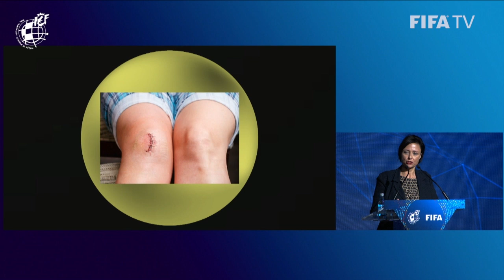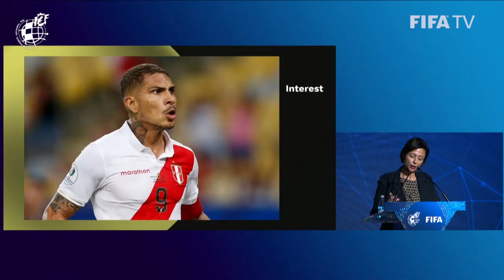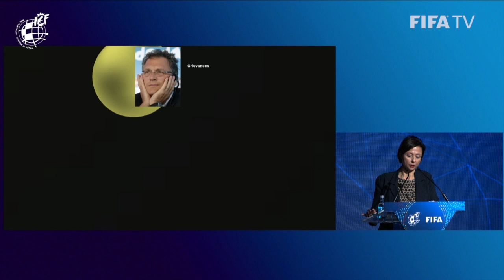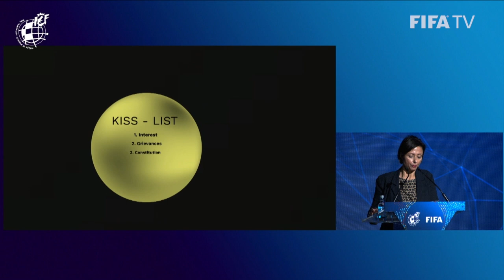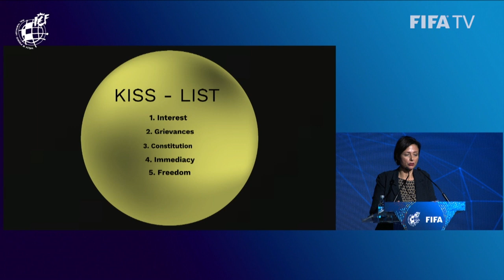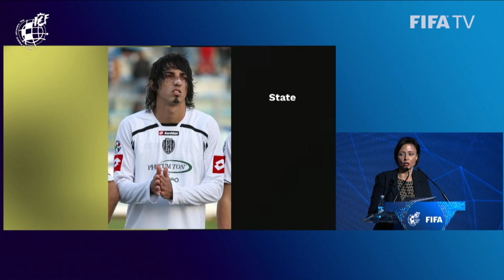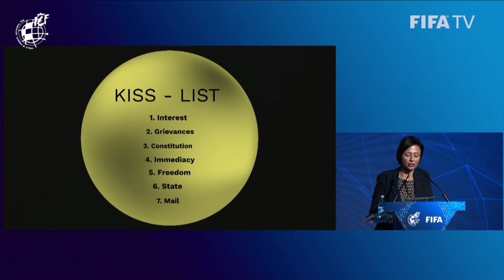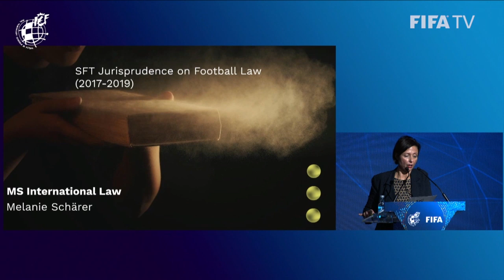Melanie Schärer | FIFA-RFEF 8th International Congress in Football Law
Fédération Internationale de Football Association-RFEF 8th International Congress in Football Law | SFT Jurisprudence on Football Law (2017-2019).